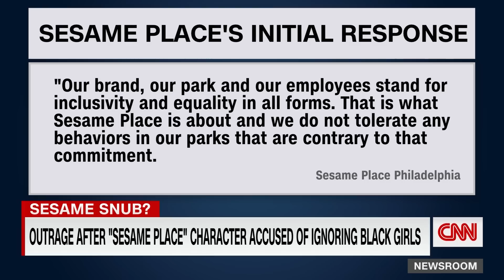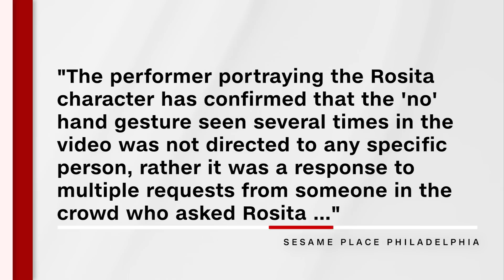'Disgusting and unbelievable': Mom says daughter and niece were ignored by Sesame Place character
Jodi Brown says her daughter and niece were ignored by a costumed character during a visit to the Sesame Place theme park in Bucks County, Pennsylvania. Brown shares with CNN's Victor Blackwell why she believes the snub happened because the two girls are Black.